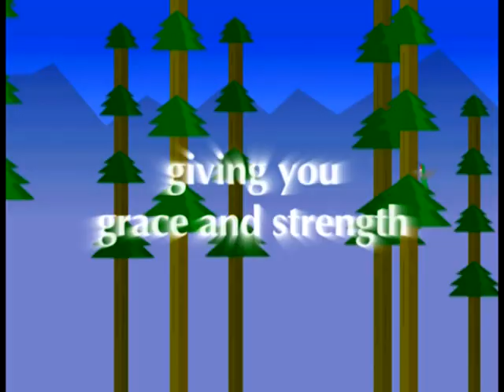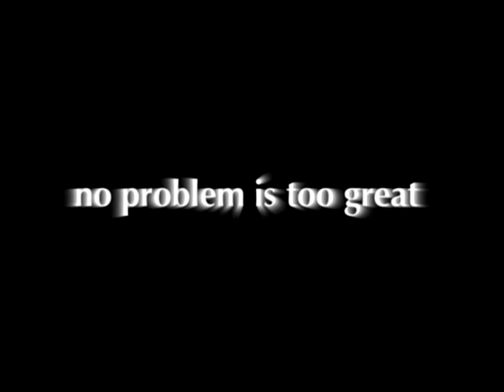Fruition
There's one message that rings true in this animated story for all ages - ALL THINGS ARE POSSIBLE...

At age 18, Blake can no longer stay at The Orphanage. Alone, with nowhere to go, he sets out to search for a new home. After many agonizing days traveling over mountain ranges and desert plains without food and shelter, he begins to lose hope. In desperation, he suddenly remembers one of the lessons taught to him by his grandpa, "Let divine Love always give you the grace and strength to do what needs to be done."  In that moment of renewal, he soon arrives at a rundown fruit farm, where new challenges from wacky characters test and inspire him. There's Mason, the fussy farmer, Nicolas, the blue-haired inventor, and Honey, the "Jane of all trades". Overwhelmed by drought, storms, and fear, life on the farm becomes progressively worse.  Will Blake lead his new friends to a deeper understanding of Spirit's abundance, or will they fall victim to the downward pull of doubt and fear?

This inspirational, animated tale delivers a spiritual message in an adult and kid-friendly format.